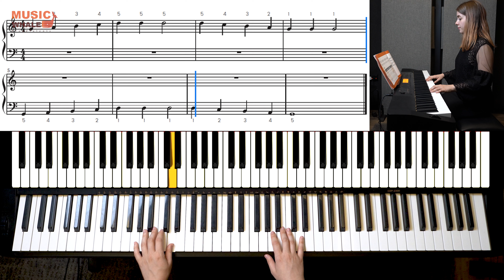G Position Warm Up (Page 29) - Music Whale Books: Piano Kids Book 2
Presenting: Music Whale's very own books! We are proud to present Music Whale's Piano Kids Book 2 - a comprehensive piano book for beginners, a book which follows Piano Kids Book 1.